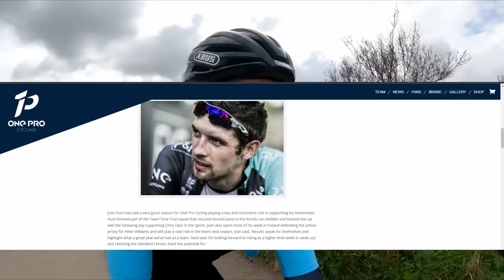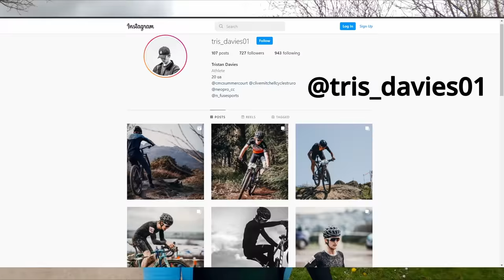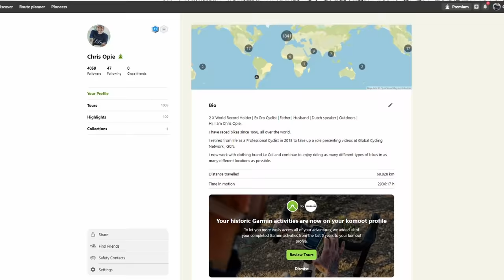Back Into Training With 1 Minute Efforts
Hi everyone, it was soo good to be back into training this weekend. 2 sets of Tristans intervals, a 2 hour ride, a lot of huffing and puffing.

After building up slowly it felt good to be doing a few efforts. Quick catch up with Tristan Davies who won his first race of the season last week and who has been training harder than ever this winter.

Code OPIE100 For £100 Discount

My Details
Chris Opie
178cm
76-80kgs

Bike Details
Electric Mountain Bike:
Lapierre eZesty AM FULL CARBON ULTIMATE size Large
Lapierre TR 5.6 size Large

MTB:
Frame and Shock: Size Large Lapierre XR 9.9LTD Ultimate Size L
Saddle Height: 740 mm
Weight: 10.5 kgs

Road:
Lapierre Aircode DRS 7.0 Size Medium
Meikes Bike
Lapierre eSensium 300
Size Medium

Gravel Bike:
Lapierre Crosshill 5.0 size Large